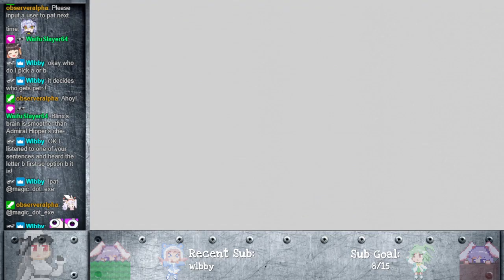Blinx the Time Sweeper Part 2